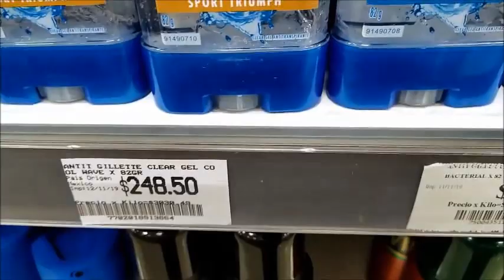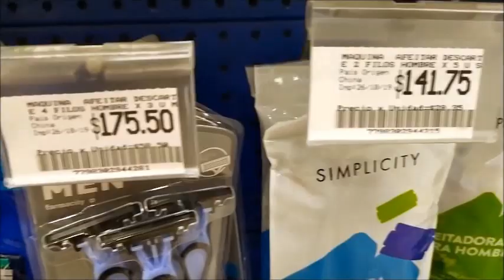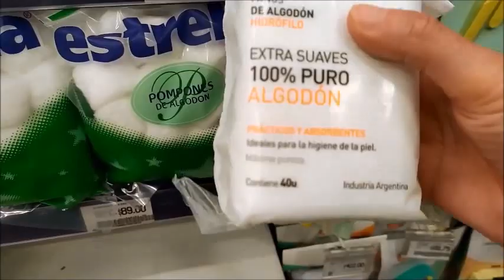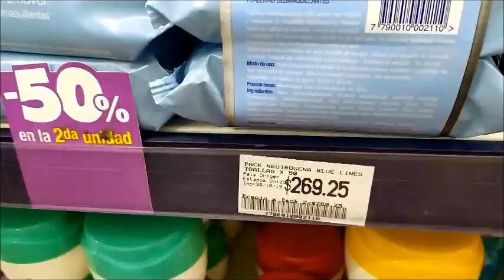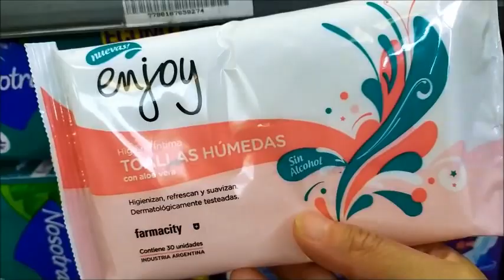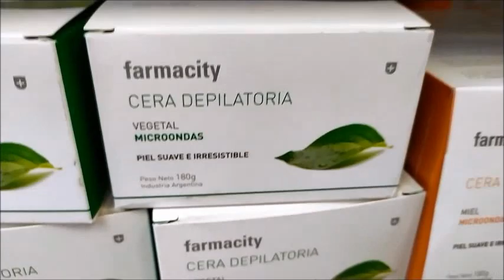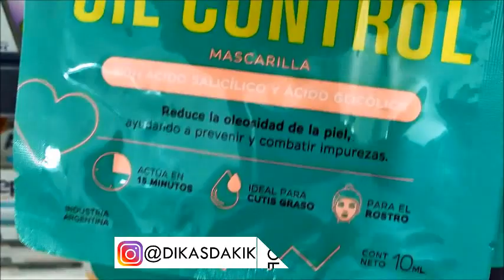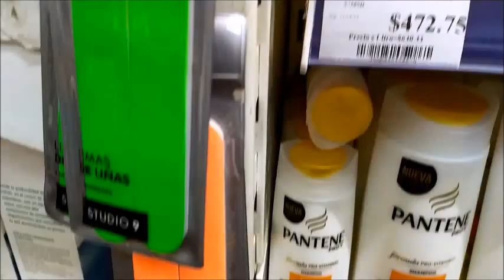Tour pela FARMACITY em Buenos Aires com preços - Trip Argentina Ep.9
A rede de farmacias Farmacity em Buenos Aires é muito famosa. Todos brasileiros que viajam para Argentina sempre compram algo nesta farmácia. Mas o que realmente compensa são produtos em promoção e os produtos da marca propria da Farmacity. Eles tem uma linha bem completa de produtos para corpo, rosto, cabelo e até uma linha própria bem completa de maquiagem. São produtos muito bons, sempre que vou a Buenos Aires trago coisas da Farmacity, principalmente da linha própria deles, pois realmente vale a pena. Neste vídeo eu faço um tour mostrando alguns produtos e os preços. Você encontra uma Farmacity praticamente em cada bairro de Buenos Aires. Muito fácil de encontrar.

➡QUER FAZER UM CURSO E APRENDER A FALAR O LEGÍTIMO ESPANHOL DA ARGENTINA?